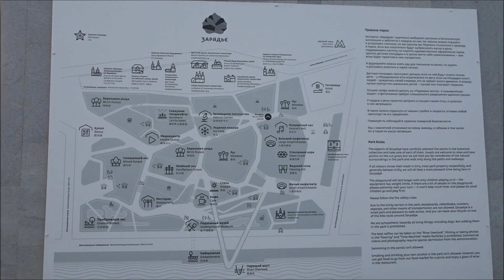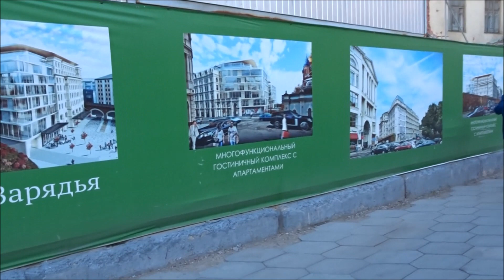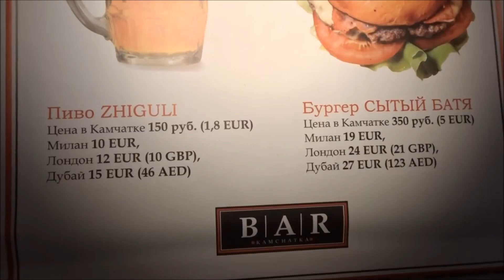⚽️ Москва мундиальная )) Цветущий парк Зарядье ✿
⚽️ ⚽️ #2018 FIFA World Cup Russia ⚽️ ⚽️